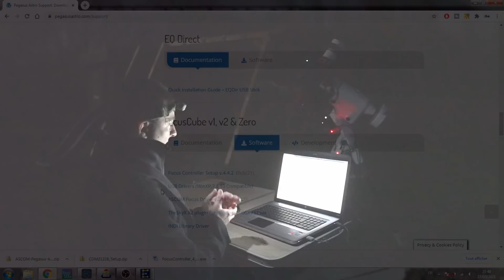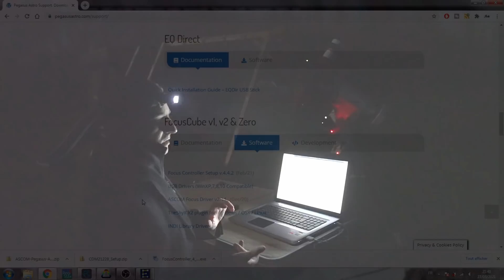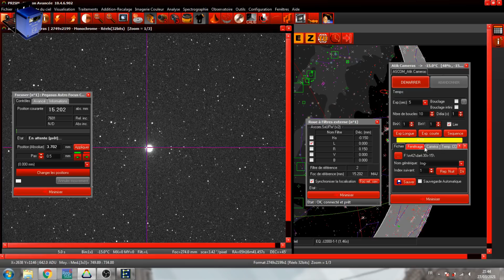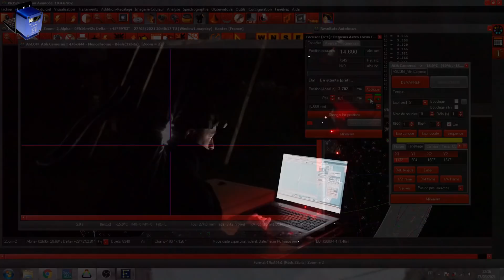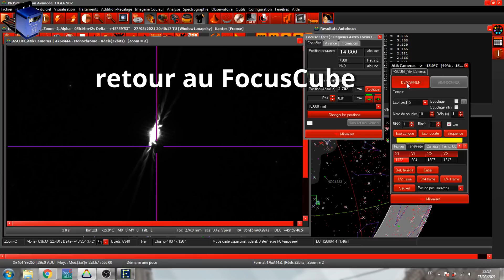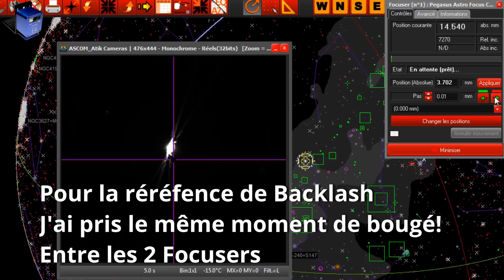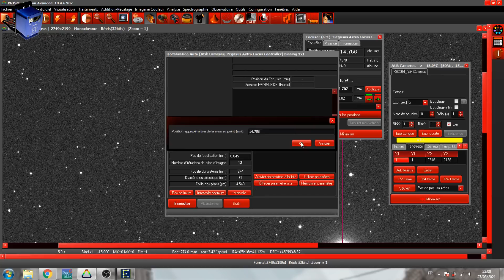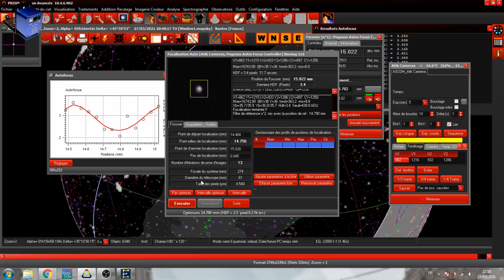⭐ Pegasus FOCUSCube Vs ZWO EAF motofocus - Lequel choisir?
Aujourd'hui test comparatif entre le Pegasus FOCUSCUBE V2 et le ZWO EAF.
Lequel Choisir ?
Unboxing, installation et test de backlash. Comparaison avec le ZWO EAF

Ne faisons tout de même pas une généralité, peut-être suis-je tombé sur une mauvaise série avec le ZWO. Cependant plusieurs retour m'indique des jeux important quand à coté on m'indique de bon fonctionnement de ce dernier ... peut-être des qualité disparates.

une autre vidéo montrant le réglage du jeu du zwo avec un backlash calculé d'environ 100 à 140 pas. autant que moi.